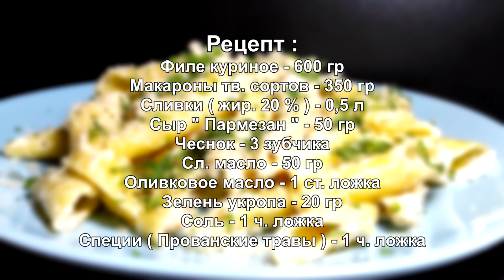МАКАРОНЫ С МЯСОМ В СЛИВОЧНОМ СОУСЕ | КАК ПРИГОТОВИТЬ МАКАРОНЫ С КУРИЦЕЙ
В этом видео я расскажу как приготовить макароны с мясом в сливочном соусе. Это очень вкусный рецепт как приготовить макароны с мясом. Советую вам приготовить макароны с курицей по моему рецепту.
РЕЦЕПТ :
Филе куриное - 600 гр
Макароны тв. сортов - 350 гр
Сливки (жир. 20 %) - 0,5 л
Масло оливковое - 1 ст. ложка
Зелень укропа - 20 гр
Соль - 1 ч. ложка
Специи ( Прованские травы ) - 1 ч. ложка

RECIPE:
Chicken fillet - 600 gr
Pasta tv. varieties - 350 gr
Cream (fat 20%) - 0.5 l
Parmesan cheese - 50 gr
Olive oil - 1 tbsp. the spoon
Dill greens - 20 gr
Salt - 1 tsp
Spices (Provencal herbs) - 1 tsp